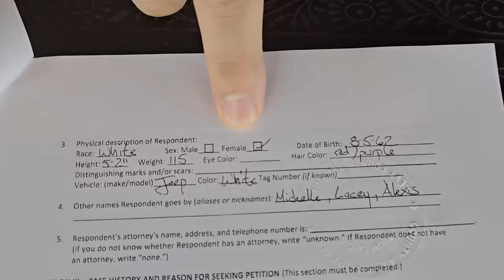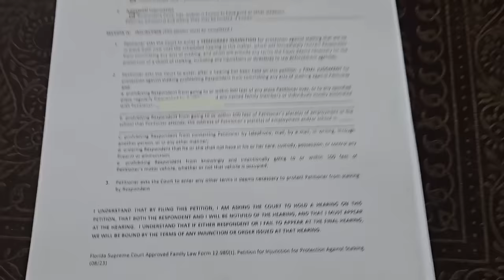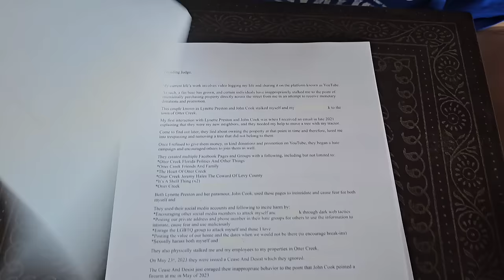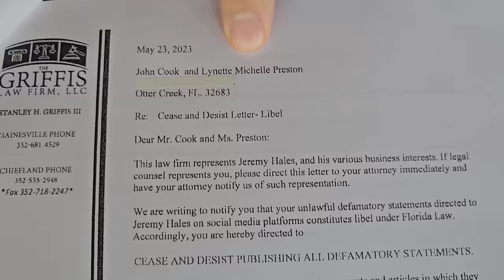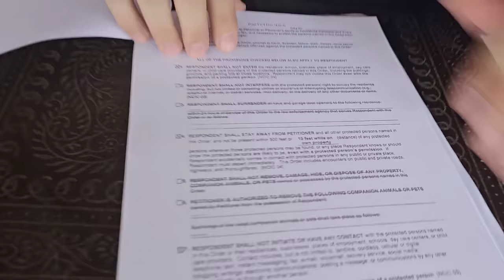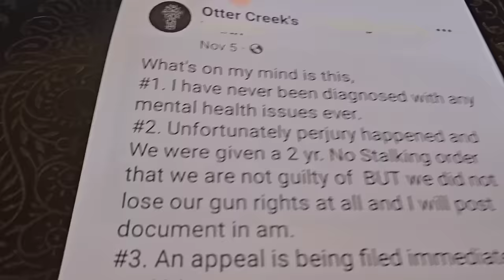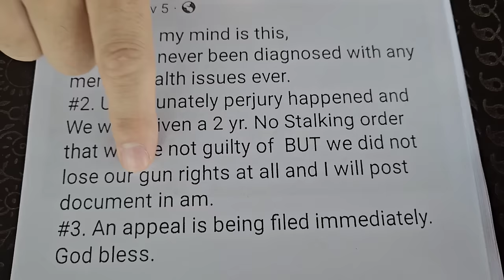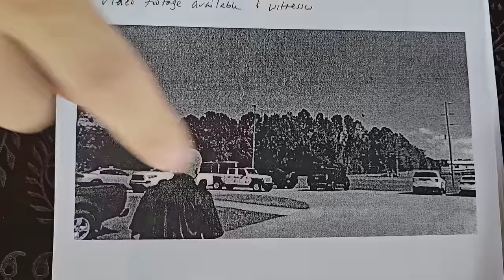JUDGE DENIED INJUNCTION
Both Jeremy & George have Civil Protection Orders on both LIEnette and John CROOK, which they continue to violate on a daily basis

LIEnette was able to get an injunction hearing in the Levy County Courts which happened on November 29th, 2023

The 2nd hearing happened on December 6th, 2023

The 3rd hearing on January 4th, took a turn for the worst when someone called in a bomb threat and the entire building was evacuated

The 4th hearing happened on January 23rd

The 5th hearing happened on February 28th

During these times, Jeremy & George filed for Injunctions against LIEnette & CROOK but Judge DeThomasis won't let you see the paperwork we filed

PUBLISHED ON:
3.5.24